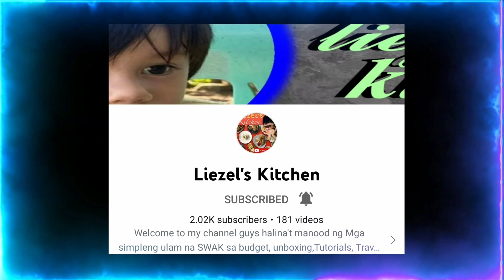Leg Scar Coverup Tattoo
Machine:
Spektra Xion Tattoo Machine 3.2mm, Made By FKirons
Bishop Packer Machine Made by Bishop Rotary
New Stencil Printer Canon GM2070 and InkFuel Stencil Liquid

Please,
▶️ my channel!

Tattoo supply and equipment.